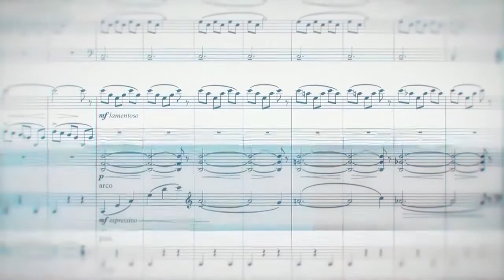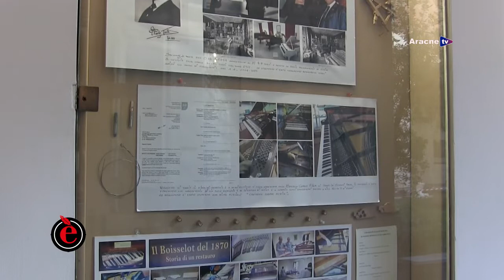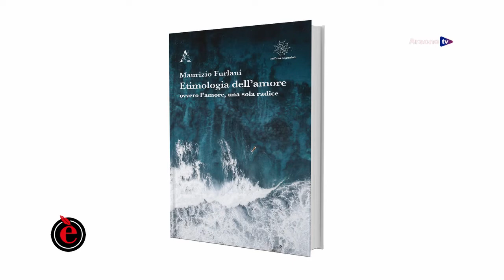vivere è raccontare – Puntata n. 322 – Maurizio FURLANI, Etimologia dell’amore, I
Conduce:
Domenico FRONTERA

Protagonista:
Maurizio FURLANI